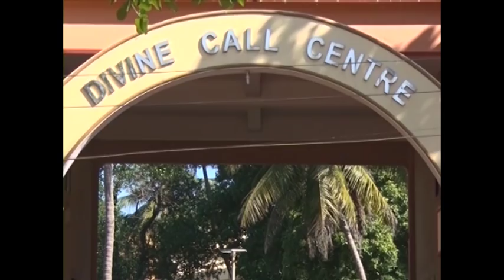Divine Call Centre Mulki Pressents Divine Touch Episode-524